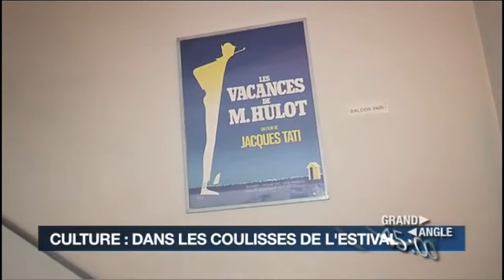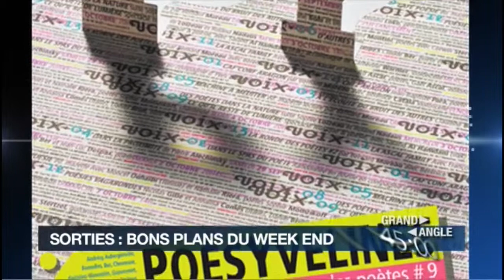chronique estival coulisses 27 09